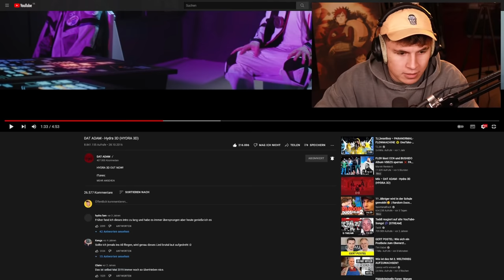😱💯WAS EIN KINOFILM!!!...Reaktion : DAT ADAM - Hydra 3D (HYDRA 3D) | PtrckTV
HYDRA 3D OUT NOW!

Tour-Dates:
18.11.16 München (Ampere)
19.11.16 Frankfurt (Batschkapp)
20.11.16 Köln (Luxor)
21.11.16 Dortmund (FZW)
27.11.16 Hamburg (Mojo)
28.11.16 Berlin (Gretchen)
29.11.16 Dresden (Kleinvieh)

Regie, Kamera & Schnitt: Shawn Bu
Herstellungs-, Projektleitung
& Regieassistenz: Negien Haddad Kaveh

Raumschiff-Bau @MMC Studios Köln
Account Manager: Bastie Griese
Projektleiter: Tobias Velmans
Supervisor Art Department: Hendrik Labuhn
Supervisor Bau: Dominik Wipperfuerth

Raumschiff Interior & Exterior Design: Marco Preußener

VFX 3D: Nicolas Miebach, Nick Deboar, Timo Miebach, Matthias Heimgärtner, Matthias Backmann
VFX Compositing: Timo Krahl, Marius Angeschrien
Compositing & Grading: Shawn Bu

Kameraassistent: Stefan Siebert
2. Kameraassistent: Khoa Huynh
Dolly: Dominik
Animatic, Motion Control & DIT: Octavian Petreanu
Oberbeleuchter: Willie Hoch
Beleuchter: Daniel Blum
Beleuchterassistent: Daniel
Kostüm: Jil Kurth
Maske: Julia Glaser
Script/Continuity: Thomas Söpper
Produktionsfahrer: Shahbaz Haddad Kaveh
Setrunner: Daria Vogel & Ann-Caroline Volkmann
Caterer: Sören Schreiber
Making Off: Patrick Suite
Setfotografin: Semra Ak

Danke an: Vi-Dan Tran & Benedikt Marcowka

Song Mastering: Volker "IDR" Gebhardt